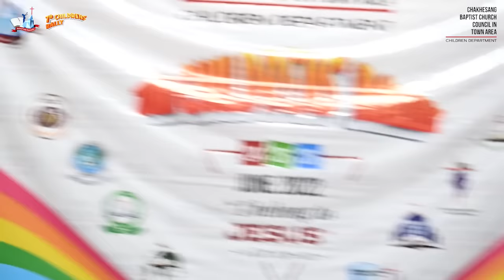Mr. Edechoyi Rose preaching about Jesus to Sunday School kids (A must listen)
Dynamic Speaker Mr. Edechoyi Rose preaching on the topic "Behold, Here is Jesus" is a must listen for the kids.
an inspiring talk for both the kids and adult to see Jesus in their lives again.

At 7th Children Rally
CBCC Town Area
At Pfutsero Town Baptist Church
24 to 26 June 2022
7 churches participated
More than 500 students and 80 plus teachers were apart of the event.

Follow @lilmemry for more updates